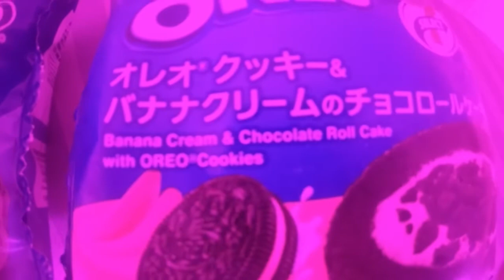Minty Typhoon 8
Typhoon warning level 8